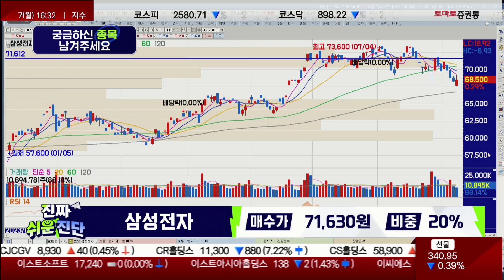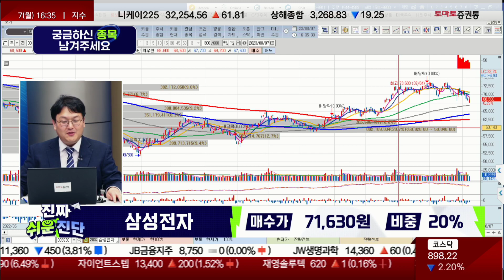손절도 추가매수도 안돼 / 삼성전자(005930) / [반종민 연구소장_진짜 쉬운 진단]